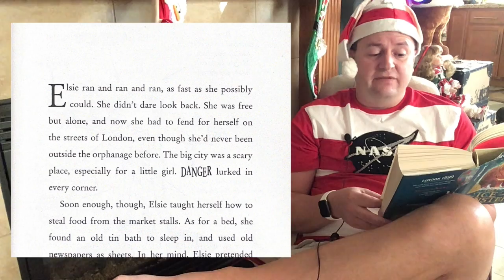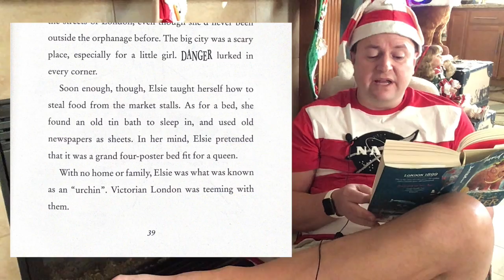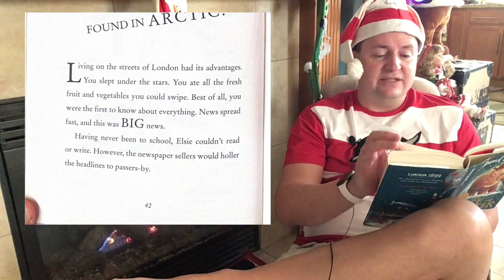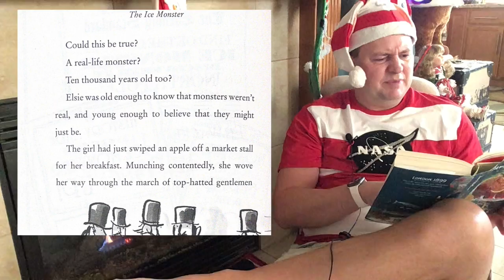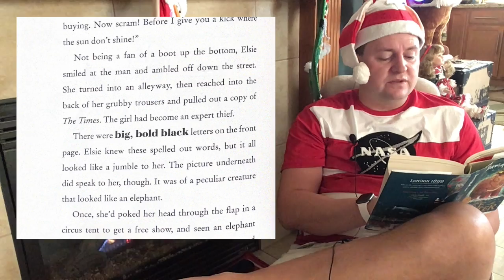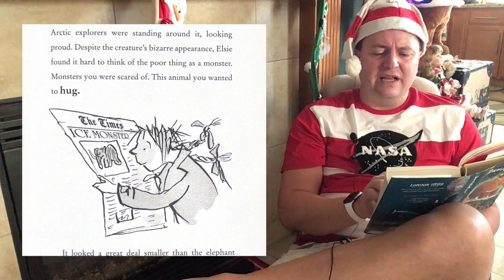Ice Monster 3 and 4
Welcome to Behind the Bow Tie Presents - Story Time with Mr. Wilkes! 🎙️ Join us for a captivating reading of "Ice Monster," a tale that will transport you to a world of frosty adventures and imagination.

📚 In this episode, Mr. Wilkes unfolds the pages of "Ice Monster" with his unique charm and storytelling prowess. Whether you're a young reader or simply young at heart, this enchanting story is bound to captivate audiences of all ages.

🌟 Let's build a community of book of book lovers.

🚀 Dive into the magic of literature with Mr. Wilkes—where every story comes to life behind the bow tie!